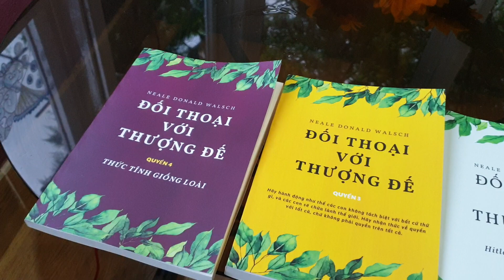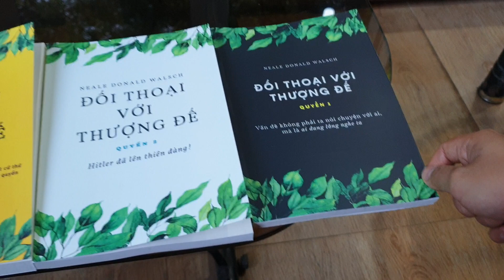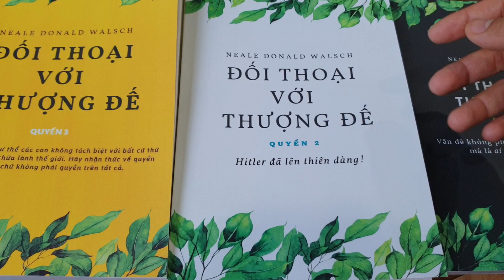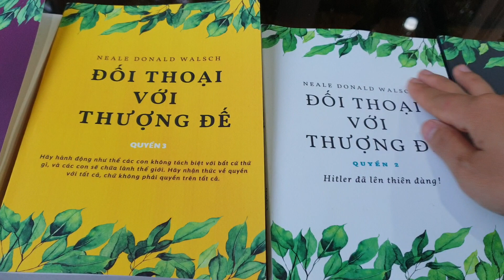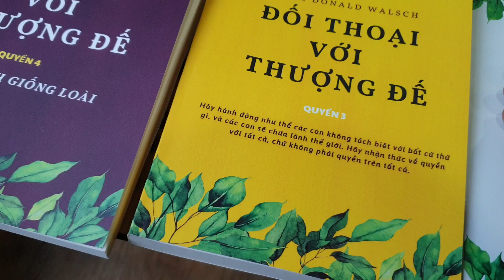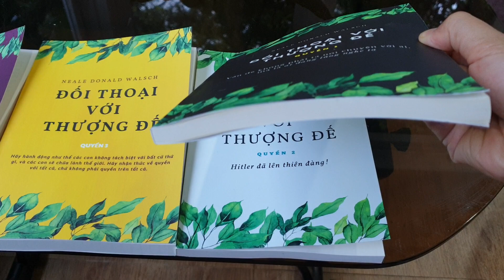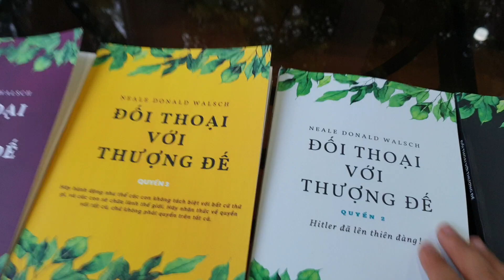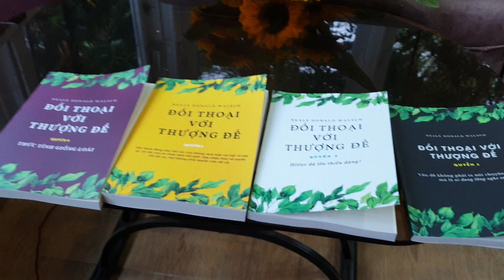Sách tâm linh hay nhất nên đọc Đối Thoại Với Thượng Đế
Bạn có thể mua bộ sách 9 quyển ĐỐI THOẠI VỚI THƯỢNG ĐẾ.
REVIEW BỘ SÁCH ĐỐI THOẠI VỚI THƯỢNG ĐẾ
Nếu bạn đang tự hỏi : TÔI LÀ AI, TÔI SINH RA ĐỂ LÀM GÌ? THƯỢNG ĐẾ LÀ AI? LÀM SAO ĐỂ TÔI CÓ ĐƯỢC ĐIỀU TÔI MUỐN?
1. Cuốn thứ nhất chủ yếu bàn đến các vấn đề cá nhân, tập trung vào các thách đố và cơ hội trong đời sống mỗi người.
2. Cuốn thứ hai sẽ bàn về các chủ đề rộng lớn hơn, như đời sống, giáo dục, lịch sử hình thành hành tinh, chính trị, tình dục và siêu hình trên hành tinh và các thách đố cả thế giới đang đương đầu.
3. Cuốn thứ ba sẽ bàn về các chân lý phổ quát ở bình diện cao nhất, sự sống ngoài không gian và các thách đố cũng như cơ hội của linh hồn.
4. Cuốn thứ tư THỨC TỈNH NHÂN LOẠI là quyển đến bất ngờ, 10 năm sau khi bộ 3 quyển sách hoàn tất. Quyển sách đưa ra Lời Mời Gọi Thứ 3 đến những người đã tự-lựa-chọn mình sẽ góp phần đưa thế giới tới tỉnh thức. Với sự hỗ trợ của các Sinh Mệnh Tiến Hóa Cao từ Chiều Không Gian khác. Với 16 công cụ hỗ trợ hành trình tỉnh thức của cá nhân.
Toàn bộ cuộc đối thoại mất 24 năm để hoàn thành.
BỘ SÁCH ĐƯỢC VIẾT ĐỂ DÀNH CHO BẠN.
Mua sách bạn ib cho mình thông tin để gửi sách nhé.
Mình in lại với số lượng ít hơn nên giá thành có cao hơn 1 chút. Bộ 4 quyển 400k thay vì 370k nhé.
Bạn có thể đặt mua để sử dụng cho những câu hỏi của mình và tặng cho người cần.
Mua sách xin nhắn tin 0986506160.